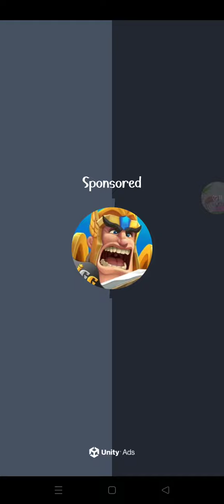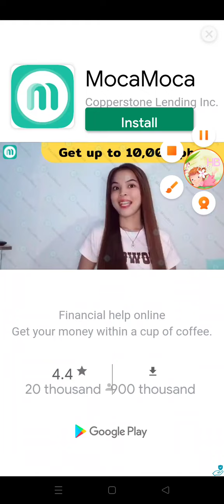Best game 👌galaxyshooter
Lets play this game. Very nice game. level 1-8.